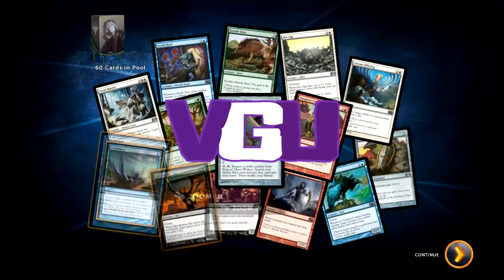VGU Streams: Diablo III D20 Run | Episode 15: Creeping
This series was originally stream on Twitch.TV/VGUGaming. If you want to see future un-edited versions, be sure to catch the stream live.

Welcome to VGU Streams Diablo III with an interesting twist. We are using a unique rule set known as the D20 rules. This means we will need to roll a D20 for different instances which can reward or cripple our adventure. A full list of the set will be at the bottom of this description.

D20 Rules:

Character Selection
Barbarian: 1,7,13,19
Crusader: 2,8,14
Witch Doctor: 3,9,15,20
Wizard: 4,10,16
Monk: 5,11,17
Demon Hunter: 6.12.18

Bosses/Instances
Drop All Loot: 4,8,9,14,18
One Hand Fighting: 1,5,10,15,19
Only Clicks: 2,6,12,16,20
No Potions: 3,7,13,17

Upon Level Up
Back To Town: 4,8,9,14,18
Drop All Loot: 2,6,12,16,20
Sell Your Most Expensive Item: 1,5,10,15,19
Lower Your Britches: 3,7,13,17

Upon Death
Sell All Equipment: 2,6,12,16,20
Equipment Swap: 3,7,13,17
Change Weapon Loadout: 1,5,10,15,19

Upon Returning To Town
No Blacksmith: 1,5,10,15,19
No Merchant: 4,8,9,14,18
No Jeweller: 2,6,12,16,20
No Repairs: 3,7,13,17

666 Devil Roll
Drop All Loot: 1,5,10,15,19
Sell All Equipment: 4,8,9,14,18
Equipment Swap: 2,6,12,16,20
Sell Your Most Expensive Item: 3,7,13,17